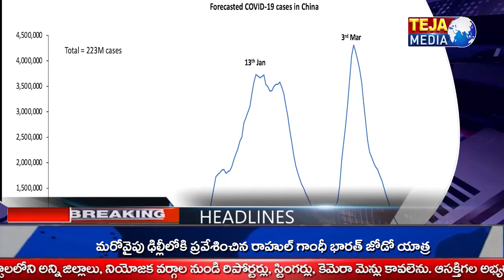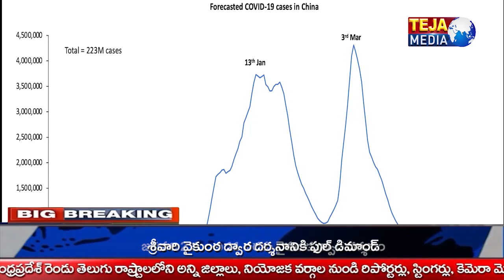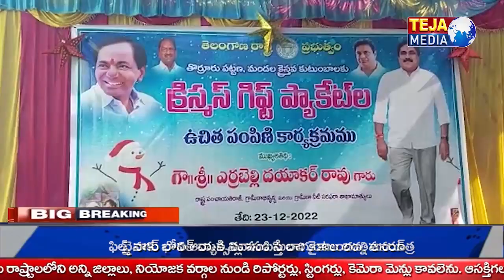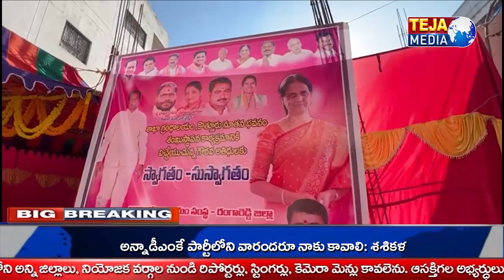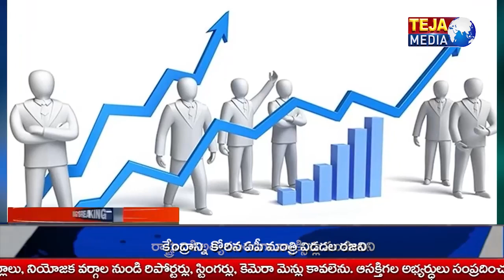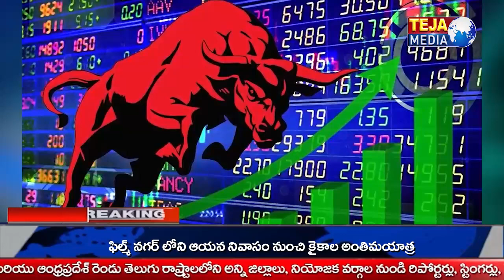TEJA MEDIA// NEWS BULLETIN 24-12-2022